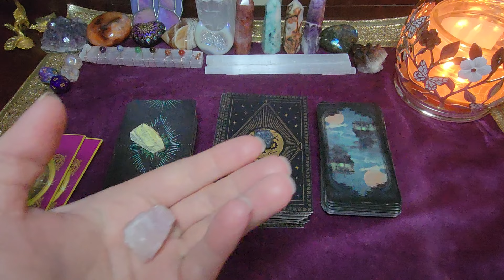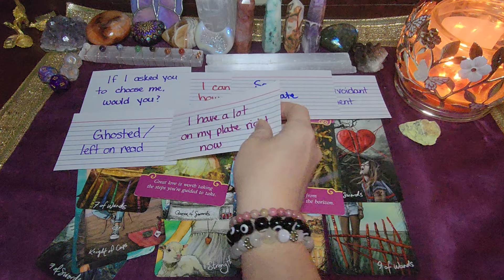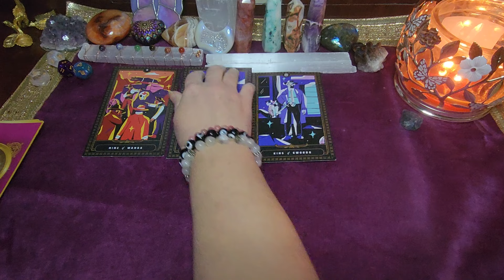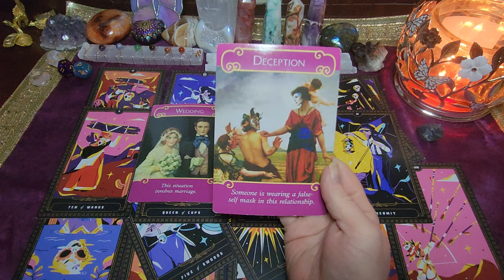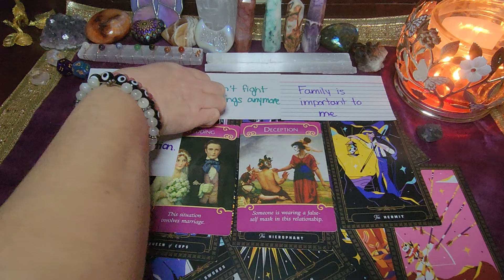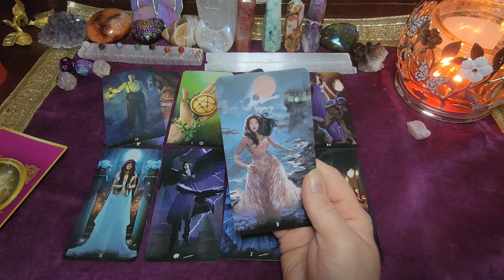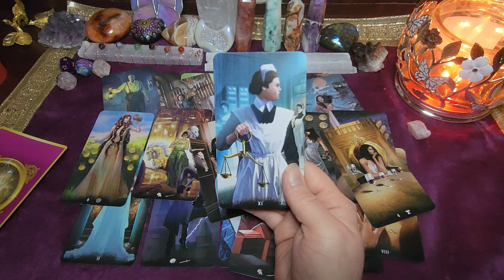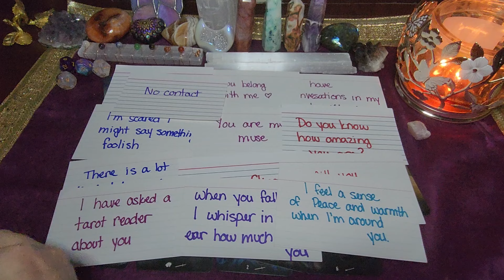Their CURRENT Thoughts And Feelings | LOVE PICK-A-CARD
(an energetic check-in of your specific person with channeled messages)

(focuses on possible challenges in your current relationship)

(looking for NEW love)

TIME STAMPS:
Group #1 - 1:34
Group #2 - 23:14
Group #3 - 49:50

🌟MY LINKS🌟
TAROT AND ORACLE DECKS:

=en